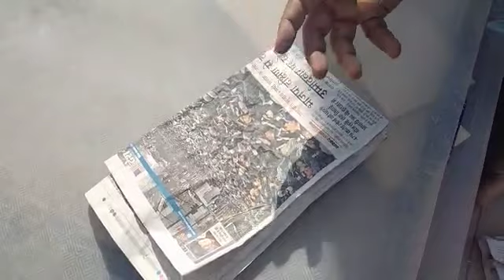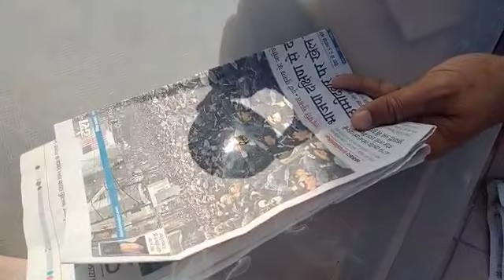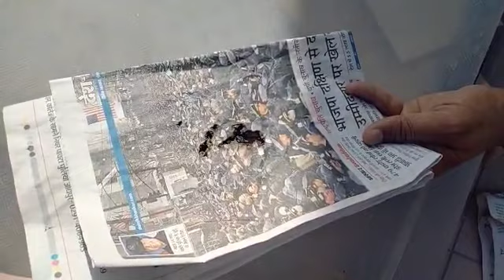BURNING OF PAPER WITHOUT MATCHBOX (MAGIC OF SCIENCE)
FOR UPPER PRIMARY STUDENTS